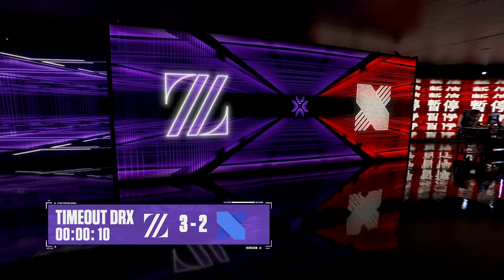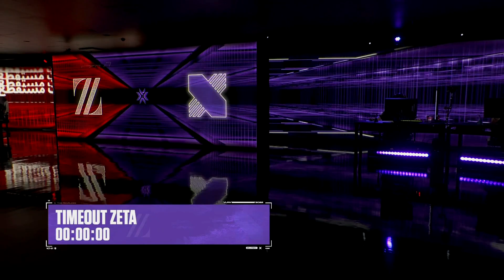ZETA DIVISION x DRX (Mapa 2: Ascent) | VALORANT Masters Reykjavík - Playoffs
VALORANT Masters Reykjavík: Assista ao VOD do segundo mapa da Md3 entre ZETA DIVISION (ZETA) x DRX (DRX) nos Playoffs.

Fique de olho nas notícias e nas melhores jogadas do VALORANT Masters Reykjavík acompanhando os nossos canais: